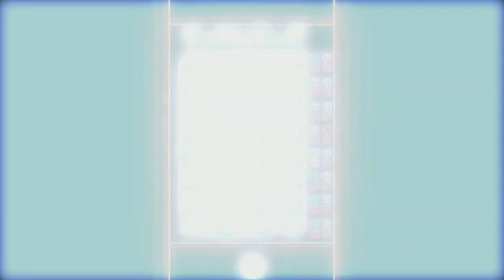EverQuest II Insider - Episode #1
This episode includes content spanning a variety of topics - News, New Content, Sneak Peeks, BG/Matchmaking, Dev Picks, All Access, Giveaways, Contests and even the EverQuest Worlds app! Plus, super awesome announcements!

EverQuest II Insider airs the first Wednesday of the month at 2PM PDT Episode #1 aired on May 7th, 2014 at 2PM PDT on Twitch.TV. You can find the original broadcast

Follow EQ2 to stay in-the-know! =D